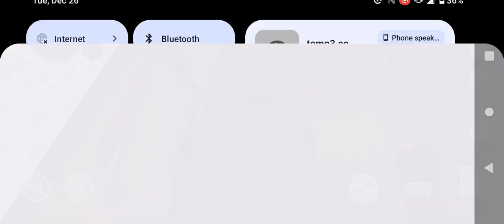I like Soviet car simulator